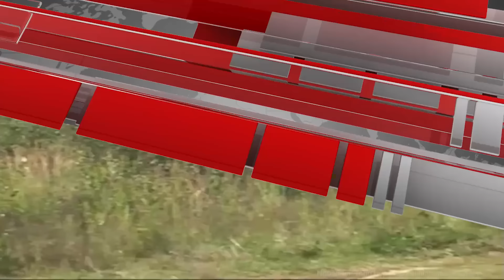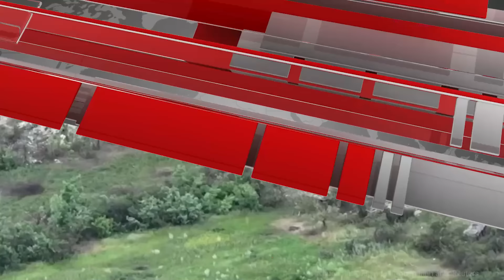Điểm nóng thế giới: Xuất hiện nhóm giương cờ Ukraine, Nga cảnh báo âm mưu bắt giữ ông Putin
Tiền Phong TV | Điểm nóng thế giới: Xuất hiện nhóm giương cờ Ukraine, Nga cảnh báo âm mưu bắt giữ ông Putin
- Mông Cổ phản ứng nhóm giương cờ Ukraine, Ông Medvedev lập tức cảnh báo nóng
- Video UAV Lancet Nga phá huỷ trạm radar di động của Ukraine
- 3 cứ điểm ở Donetsk gặp nguy, Ukraine rút lui khi Nga tiến công
- Tổng thống Ukraine lên tiếng về việc loạt bộ trưởng “rời ghế nóng”